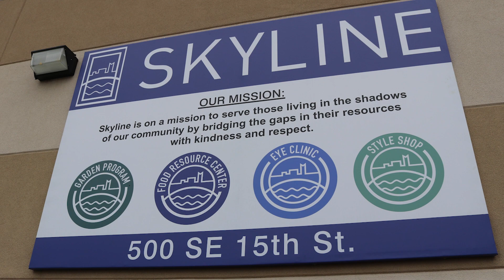St. Luke's Easter Offering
When you donate to the St. Luke's Easter Offering, you help Share God's Love and Bring Hope to the World through the ministries and missions that are supported by the church.  You can give by mailing a check to the St. Luke's business office, text "STL Easter" to the number 73256, or give online at stlukesokc. org.